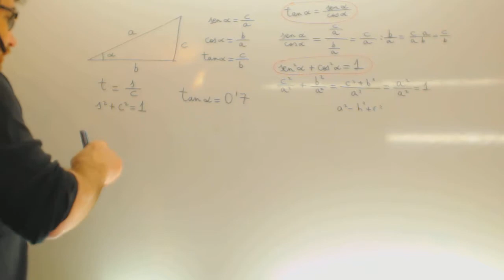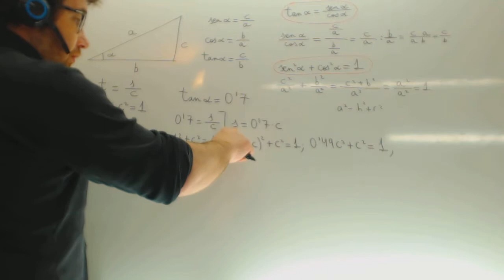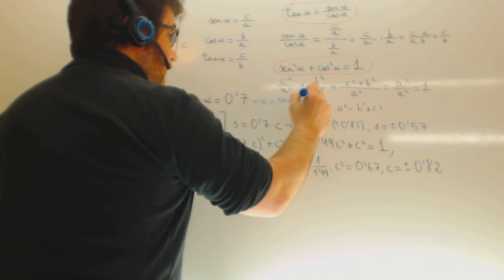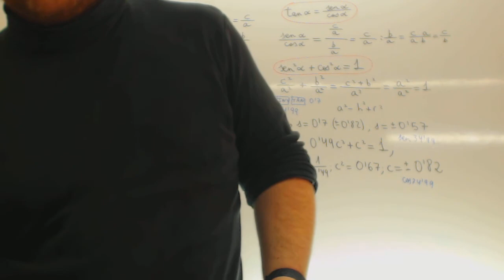Razones trigonometricas sabiendo una Matematicas 4º ESO Academia Usero Estepona